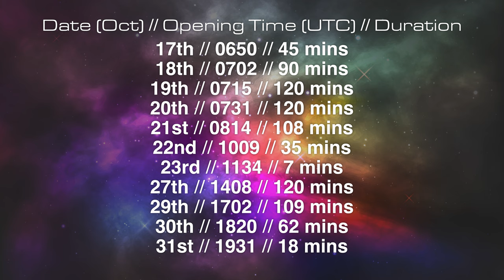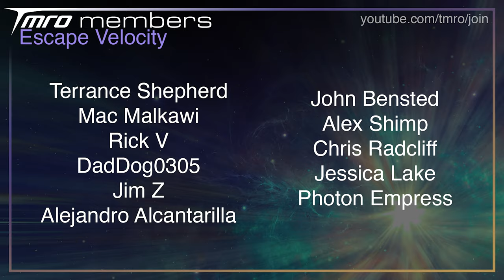The Problem with SpaceX’s Booster 7 // TMRO Space News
Booster 7 static fired last week, but only 2 of the 3 engines could hold a steady flame. What Happened? Ryan talks about this, and some other heavy lift rockets in Monday's TMRO Space News.

🚀 neurostream

🚀 Terrance Shepherd
🚀 Mac Malkawi
🚀 Rick V
🚀 DadDog0305
🚀 Jim Z
🚀 Alejandro Alcantarilla
🚀 John Bensted
🚀 Alex Shimp
🚀 Chris Radcliff
🚀 Jessica Lake
🚀 Photon Empress

00:00 | Intro
00:13 | SpaceX Update
02:52 | Artemis I is pushed to October
03:49 | BE4 on the Test Stand
04:31 | Space Traffic
06:30 | Upcoming Launches
07:13 | Thank you TMRO Citizens!
07:36 | The rest of the week
07:53 | Thank you for watching and Goodbye!